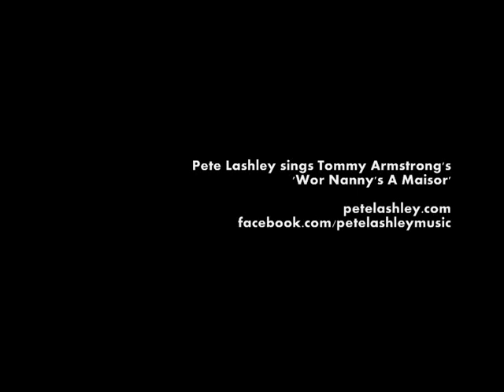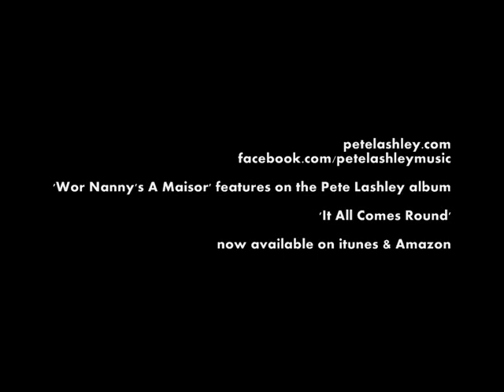Pete Lashley plays 'Wor Nanny's A Maisor'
Tommy Armstrong's 'Wor Nanny's A Maisor' is a witty north-east classic. Pete's version of the song is played on ukulele. The tone and galloping rhythm created by Pete strumming the nylon strings of the instrument and singing the words in quick rhyme (as they were meant to be sung) really add to the piece.

The song tells the story of "Wor Nanny" getting tanked up on beer and gin and causing something of a commotion at the nearby public house after she and her downbeat companion miss the train.

Tommy lived between 1848 and 1919 in a former mining village called Tanfield Lea in County Durham. Tommy was known as the 'Pitman Poet' or 'Bard of the northern coalfield' as he was a miner who wrote songs and poems that tell of life in the County Durham area at the turn of the century. He wrote to keep himself in beer money and to support his large family as he had fourteen children! Tommy's work was printed and sold around local public houses for a penny each.